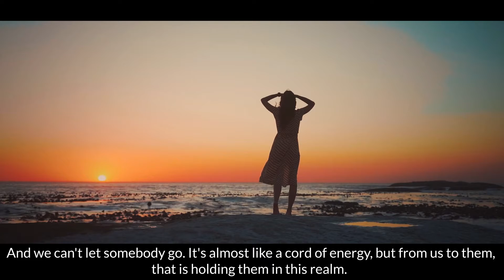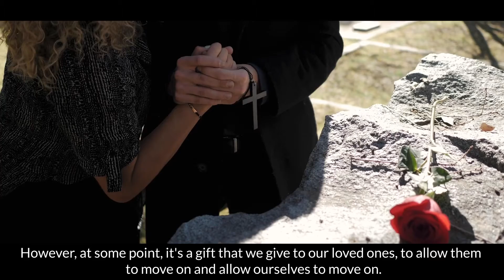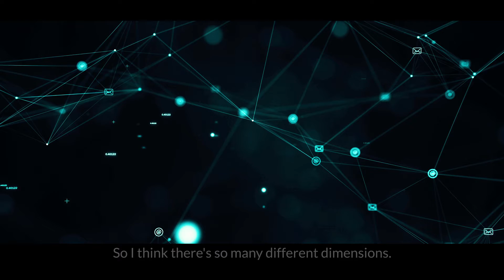Soul Retrieval and Healing the Soul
What is a soul retrieval and how do I incorporate it into a soul healing session? What are some clues you may benefit from a soul healing session?